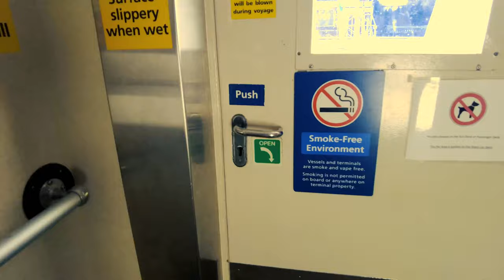A trip around Vancouver on foot without a car | Bowen Island blue sea and light Vancouver BC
Check out these cool spots in Vancouver you can hit up without a car! Jump on the ferry from Horseshoe Bay, and in just 20 minutes, you're on Bowen Island—boat vibes and all! Enjoy a stroll in the serene surroundings, check out the boathouse, and swing by the cute library. A chill day like this will recharge your batteries! 오늘은 차없이 대중교통으로 밴쿠버 근교 보웬아일랜드로 떠나요! 다운타운에서 호수베이로 가는 익스프레스를 버스를 타요. 호슈베이에서 한시간 간격으로 보웬아일랜드가는 페리가 있습니다. 표는 왕복이 가능하고 약$11입니다. 보웬아일랜드에서 도착하면 근처 항구에서 산책하기 좋아요. 도서관, 레스토랑,갤러리, 마트, 부동산, 카페, 보트하우스, 펍 등이 있어요. 마을 버스를 타면 섬 안쪽으로 돌아볼수있어요. 여름이면 다른 해안가로 소풍을 가보는것도 좋을것같아요. 비수기에는 대체로 조용한 편입니다, 밴쿠버에서 가까운곳으로 페리도 타고 여행기분 내기에는 그만인 장소입니다~조용한 여행을 원하시는 분들에게 강추입니다!!